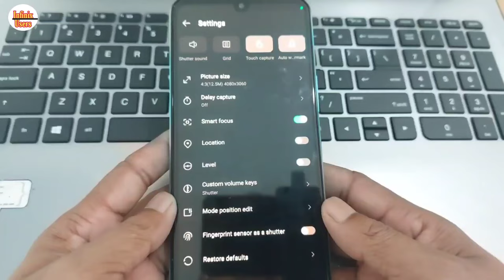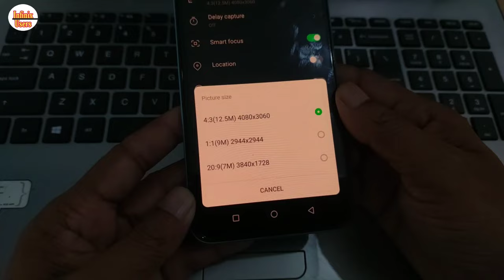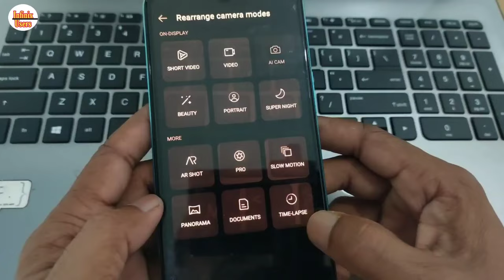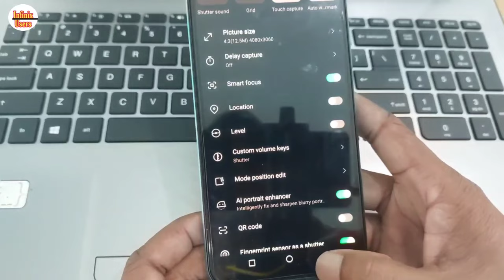How to Customize Camera Settings in Infinix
Your Queries ____